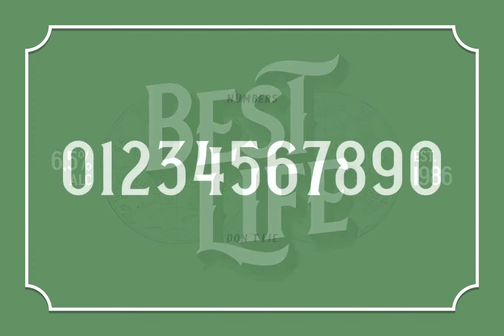Neue Stanley Font Download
Hello, we\&\#039\;re back with another old but new font\; Neue Stanley, all-caps vintage serif with strong, clean, and sharp figures. Inspired by the classic letters that were used in the old advertisements \(posters, labels, etc\) Mouse-crafted with h...